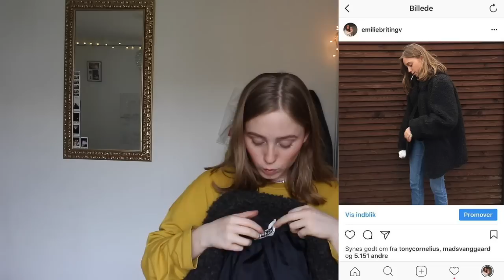Kæmpe haul ft. Weekday, 2ndday, Monki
Tusinde tak fordi at du så med! Smid et like for flere hauls!

► LINKS TIL DET TØJ JEG KAN FINDE.

► 15 år
► 9. Klasse
► København

► IMOVIE  på Macbook

Møs